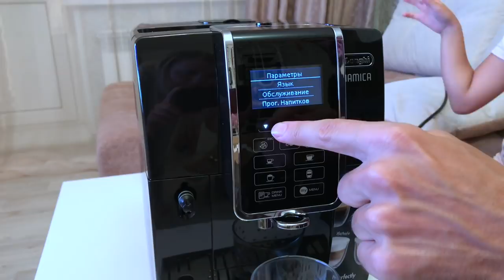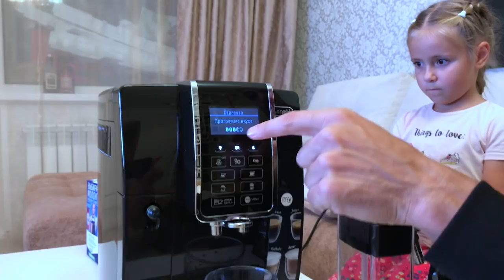Delonghi ECAM350.55 . Кофемашина Распаковка / Обзор ☕️ Влог как приготовить вкусный кофе